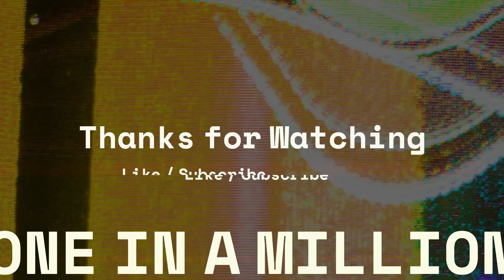Exploring the Marvelous Mind of Daniel Tammet: The Mathematical and Linguistic Savant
🧠 Dive deep into the extraordinary life of Daniel Tammet, a high-functioning autistic savant with unparalleled mathematical and linguistic abilities. Tammet’s unique cognitive profile allows him to perform immense calculations and learn new languages with astonishing speed. He perceives numbers in vivid colors, shapes, and textures, a phenomenon known as synesthesia. Explore how his unique abilities are providing invaluable insights into the workings of the human brain, the intricacies of language acquisition, and the vast potentials of human cognition. 📚🔍

💡 Topics Covered:

Overview of Savant Syndrome
Daniel’s Extraordinary Mathematical Abilities
Unique Linguistic Prowess and Language Acquisition
Synesthesia and Perceptual Experiences
Contributions to Neuroscience and Cognitive Science
Daniel's Impact on Society and Neurodiversity Awareness